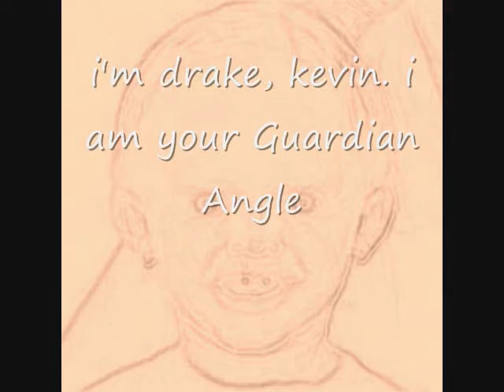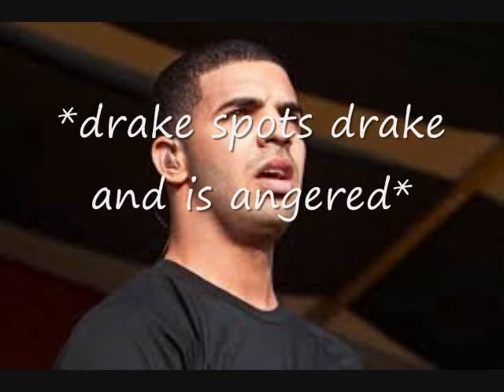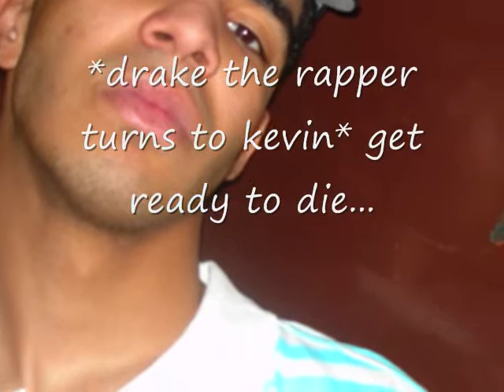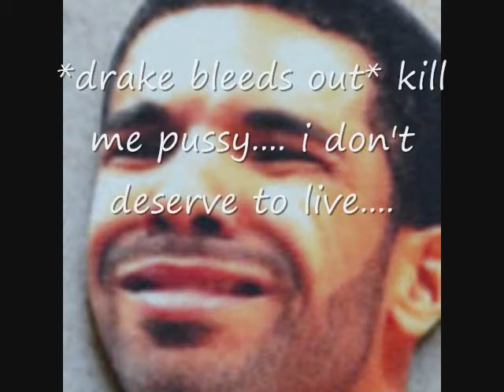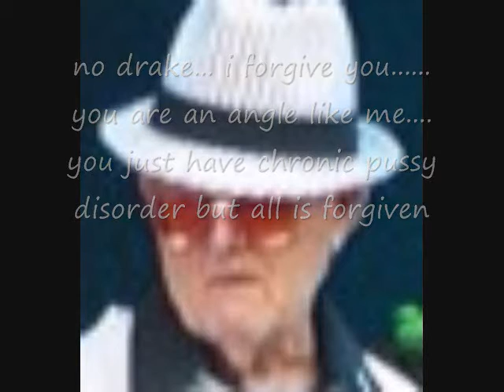Testament Of Frog Boy 2 0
R.I.P burt shoemuscle
special thanx to my pal noah, dr sac, stinky, moms, the university of florida
audio belongs to drake the rapper, toby fox, quentin taratino, kidz bop, jesse spencer